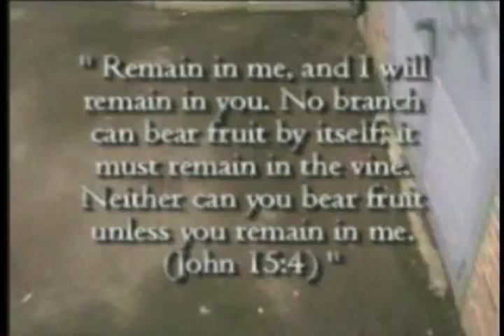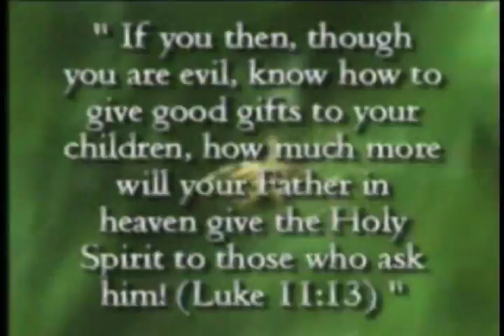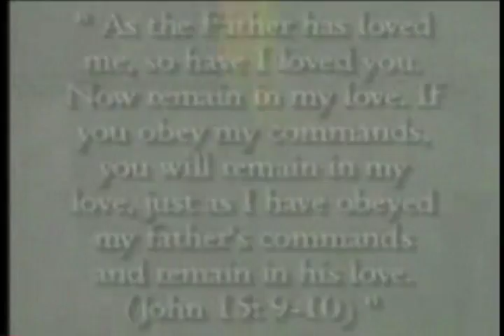The ELG Gospel House Mix Segment 2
Enjoy Gospel House segment 2 of CTP's Electric Light Gospel. These are San Diego based Christian DJ sets combined with video and scripture.